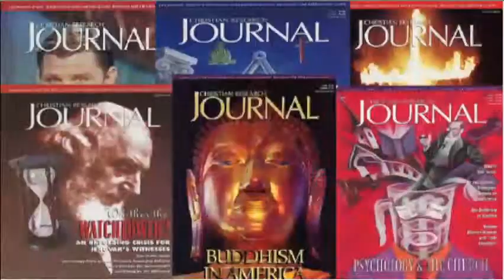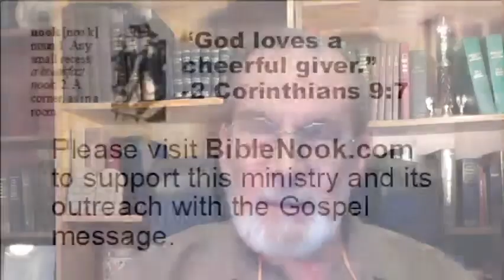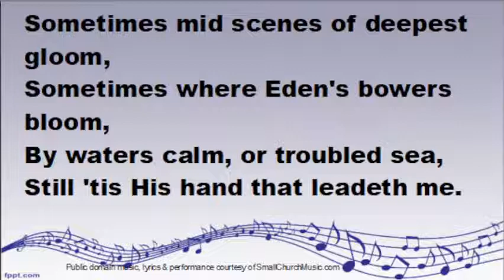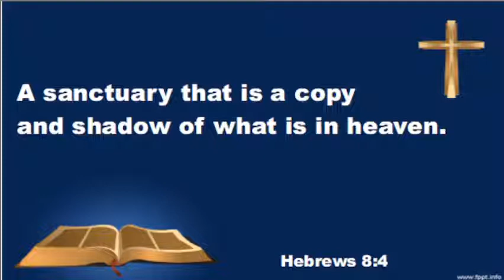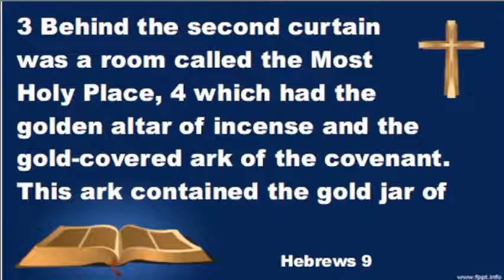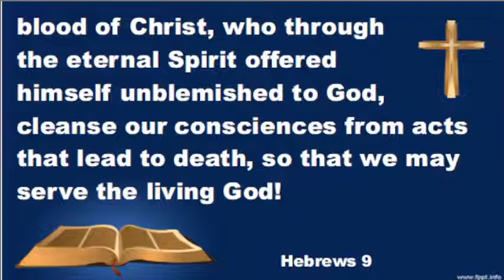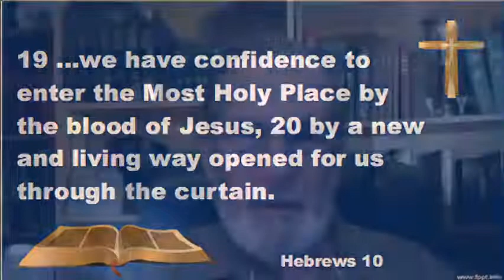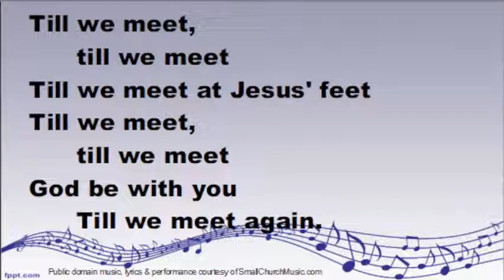The Tabernacles' Message for Christians -- traditional worship service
After singing favorite traditional hymns this worship service explains how the Old Testament Tabernacle and Temple relate to the Gospel of Christ in the New Testament. For some 1500 years the worship of the true God centered around a Tabernacle or Temple in ancient Israel, where priests offered animal sacrifices. Although some people today dismiss all of that as a product of primitive human ignorance, the Bible reveals it as part of God’s plan. I believe we can’t fully appreciate why Christ Jesus died on the cross unless we know why God had Moses build the Tabernacle. And that’s why the Bible says so much about the Tabernacle and the later Temple from Exodus through Revelation. That portable Tabernacle, and its successor, the stone Temple in Jerusalem, are helpful in understanding God’s plan of salvation through Christ. Let’s look at how the Bible ties all of this together for us.